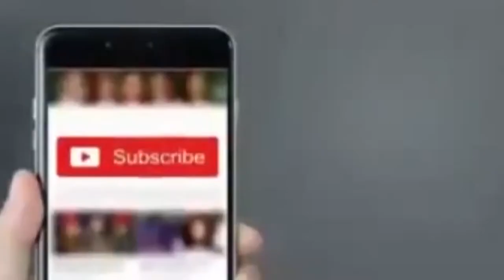Top Pakistani Cricketer to Hat-tricks in Cricket History..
Top best 5 Hat-tricks by Pakistani players in Cricket History. Top best 5 bowlers in Pakistan Cricket. Top best Cricket players in history.